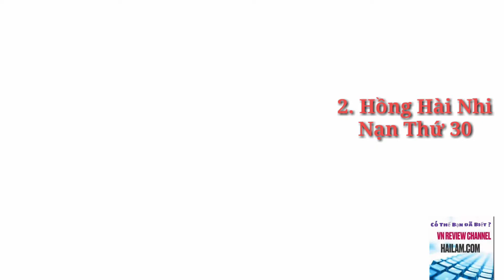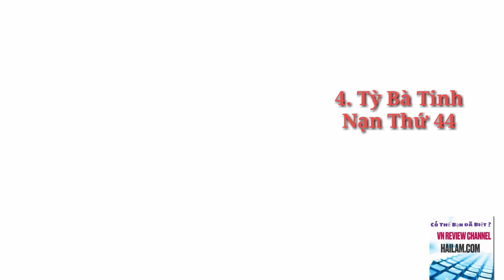Có Thể Bạn Đã Biết ? Tốp 4 Yêu Quái Có Thể Đánh Trọng Thương Tôn Ngộ Không | vnchannelreview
Trong cuộc sống chúng ta có muôn vàn những điều sảy ra xung quanh mà chúng ta không để ý.thật thú vị khi chúng ta tìm hiểu và suy ngẫm về tất cả điều đó.có thể bạn đã biết hân hạnh là kênh chia sẽ về cuộc sống sung quanh đang diễn ra hằng ngày .rất mong mọi người đón nhận và ủng hộ để kênh hoạt động tốt hơn .hứa hẹn sẽ là món ăn tinh thần cho tất cả mọi người...cảm ơn tất cả mọi người đã luôn ủng hộ và đồng hành cùng tôi..thank thank thank all..